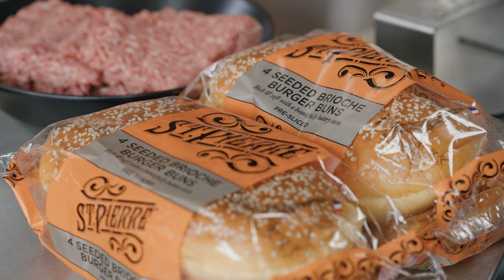My Ultimate Burger | Cooked On The Kamado Joe Classic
This is my ultimate burger. I like to keep it simple when it comes to burgers.

You want a good quality bun - St Pierre make my buns of choice! Next, 100% beef - you want at least 20% fat. Season with salt as they go on the griddle and pepper once flipped. Add plastic cheese, your favourite sauce and some caramelised onions and you've got a real winner!

You can find the St Pierre buns in most major supermarkets. Grab some seeded brioche buns, you wont regret it!

Check out the links below to some of the suppliers & products that feature in my videos.

Please get in touch if you have any questions or feedback - I'll always try to answer all comments and feedback

If you've enjoyed this video then please check me out on other social media platforms below...